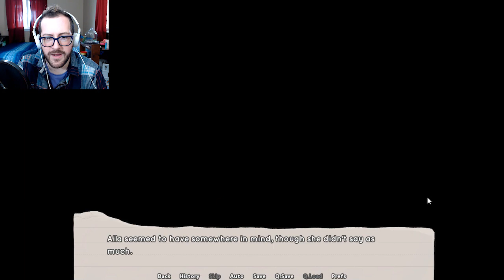Accident or Arson? | Beyond You (Part 05)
Suspicions are forming about our new classmates, but are any of them true?